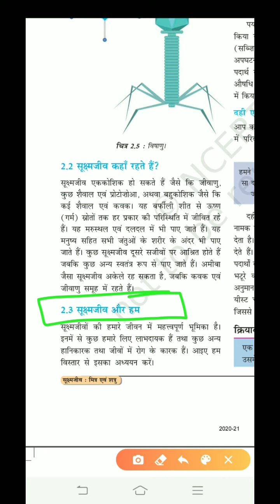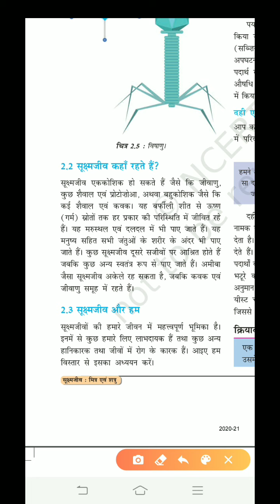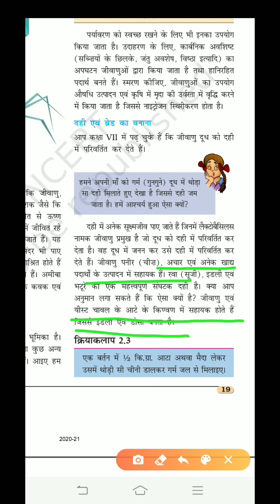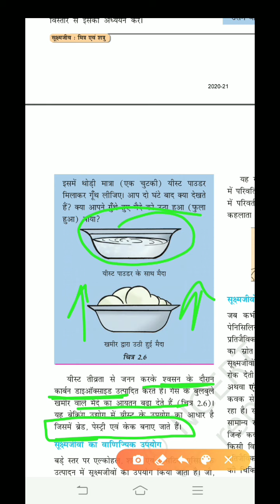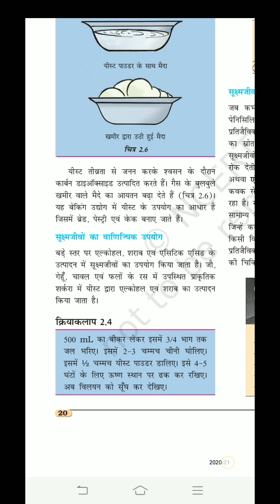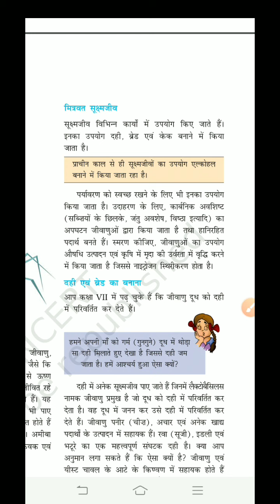कक्षा 8 मित्रवत सूक्ष्म जीव भाग-1 24/4/2020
कक्षा 8 अध्याय 2 सूक्ष्म-जीव GSSS SHOLI